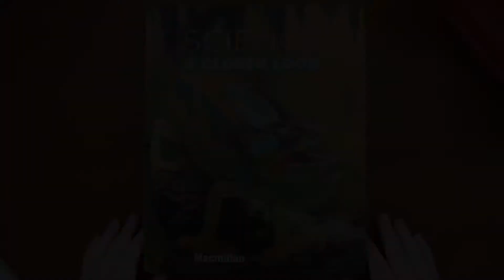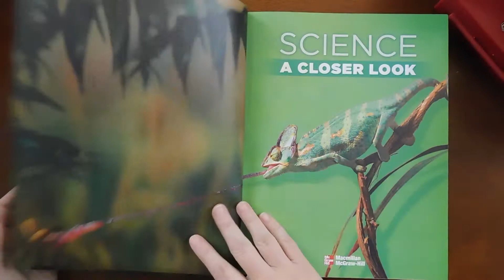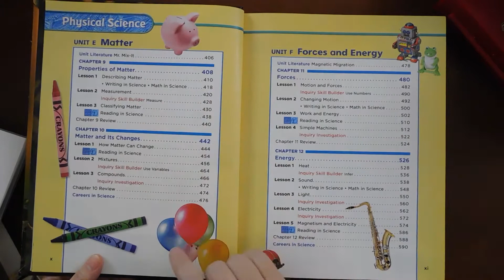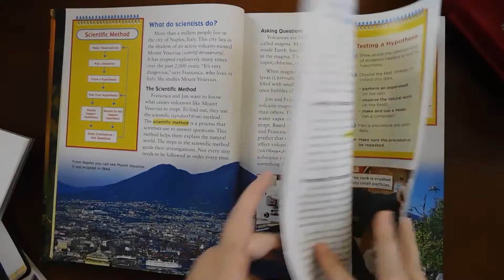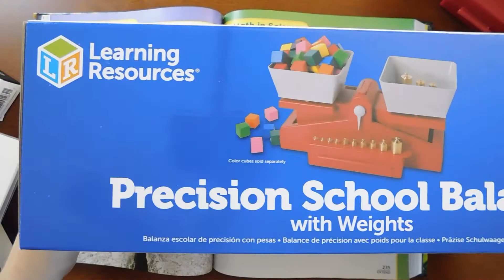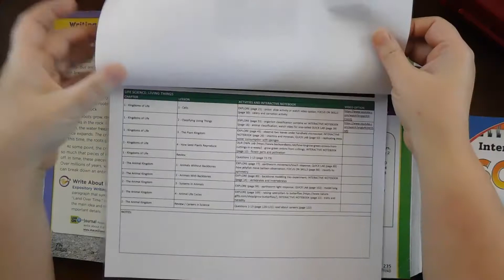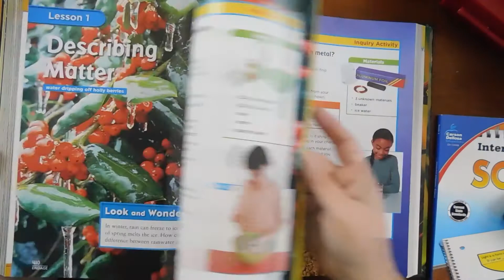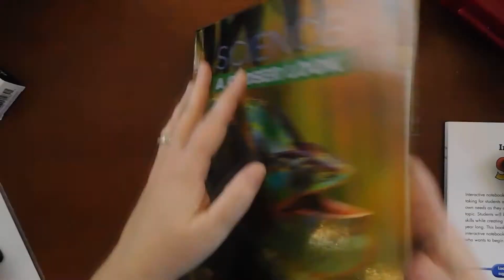Create Your Own Homeschool Science Curriculum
After struggling to pick a science curriculum for this coming year, we decided to create our own using a textbook for our spine. We are very excited to get started and will update you later in the school year.

Main components:
Grade 4 Science: A Closer Look by Macmillan/McGraw-Hill
Grade 4 Science Interactive Notebook by Carson Dellosa

Additional reference:
Everything You Need to Ace Science in One Big Fat Notebook: The Complete Middle School Study Guide (Big Fat Notebooks)

Science equipment purchased:
Carson Pocket Micro 20x-60x LED Lighted Zoom Field Microscope with Aspheric Lens System (MM-450)
Precision School Balance by Learning Resources

Here's a link to the video by Kylie Evanz that turned the lightbulb on for me to do this: